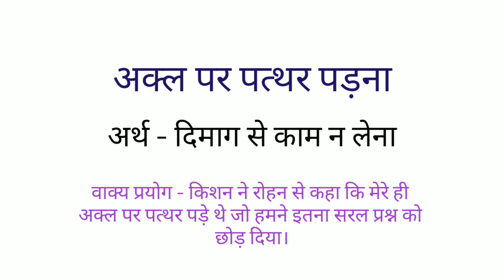Muhaware | muhavara | akla par patthar padna muhavare ka arth aur vakya prayog